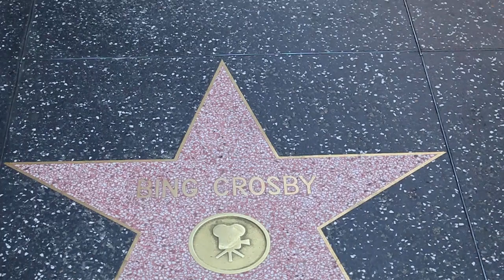Bing Crosby, Hollywood Star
NOSTALGIA T.V. RUN OF SCHEDULE, T.V. SPOT-TVCG NETWORK